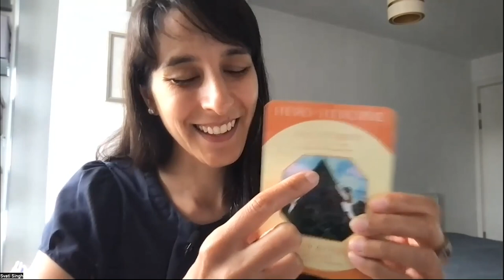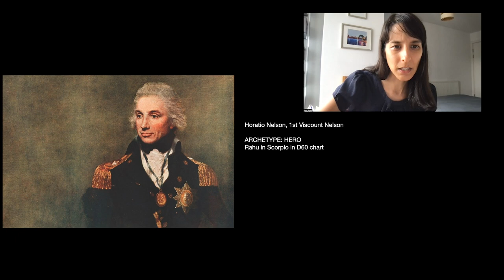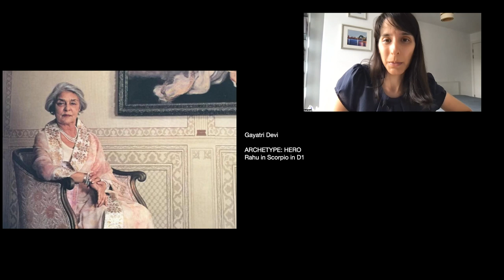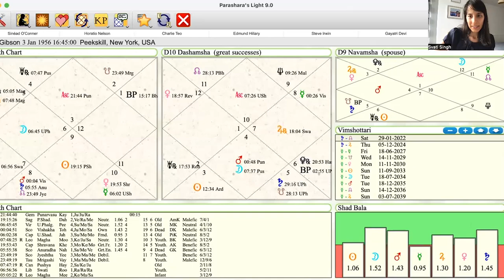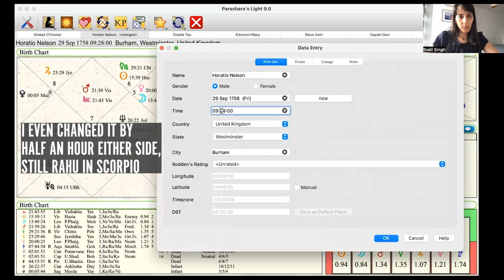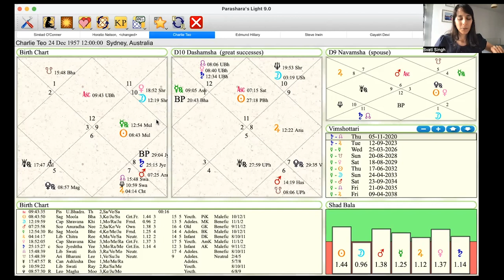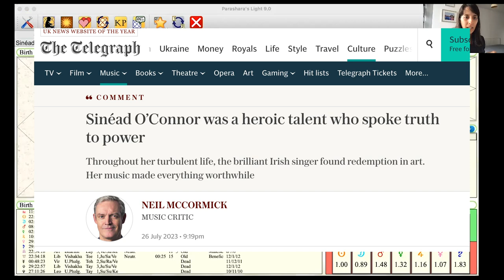Hero Archetype in Vedic Astrology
Skip ahead to the Hero Rule (my opinion of what it could be): 12:45
First example Edmund Hillary: 14:14
Horatio Nelson: 14:57
Steve Irwin: 16:02
Charlie Teo: 17:57
Mel Gibson: 24:05
A note on women: 26:22
Gayatri Devi: 28:04
Sinead O'Conner: 28:47
Chart of Edmund Hillary: 30:56
Chart of Horatio Nelson: 31:23
Chart of Steve Irwin: 32:43
Chart of Charlie Teo: 33:28
Chart of Mel Gibson: 38:32
Chart of Gayatri Devi: 39:05
Chart of Sinead OConner: 39:17